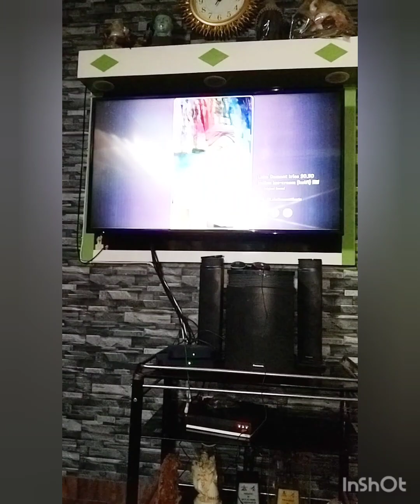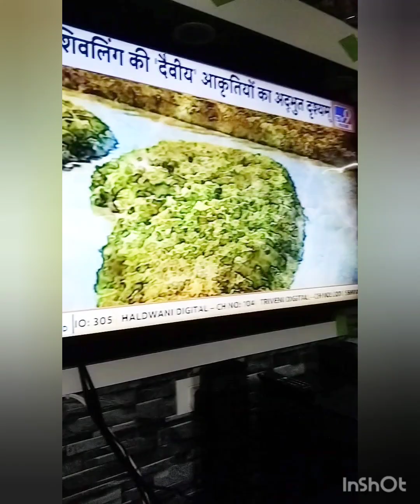My son's New hairstyle 😜✌️. Dehradun vlog || Just do it.